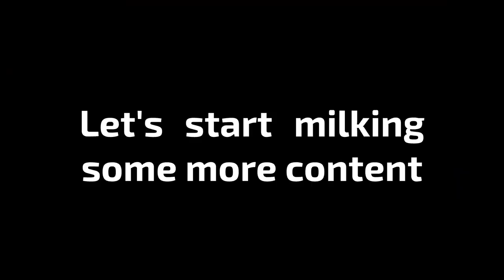So this combo with Tainted Samson KILLS Dogma in 4 SECONDS...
This vid was made with usage of debug console, enable it in options.ini at C:\Users\username\Documents\Binding Of Isaac Repentance\options.ini.
Or you can just install mods.

All source images at the thumbnail are owned by Edmund :)
music copyrighted, even that music was not the copyrighted one, thank you youtube